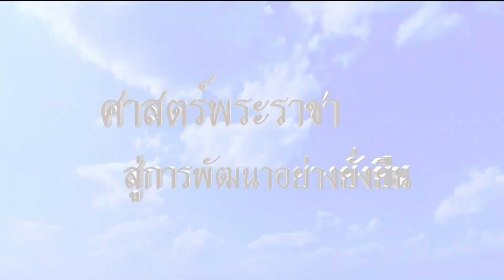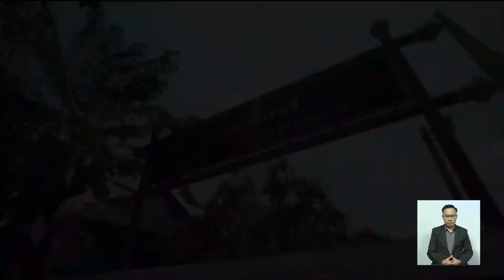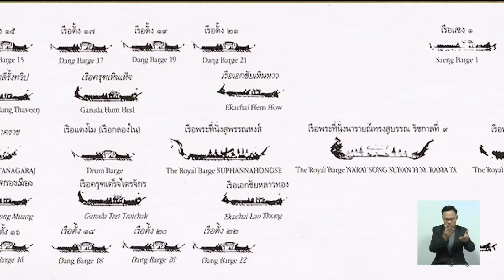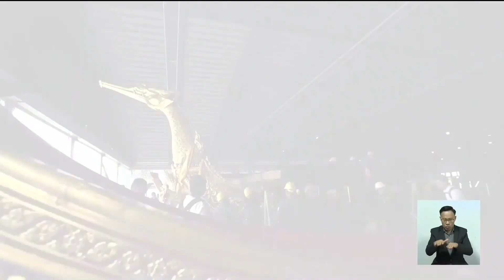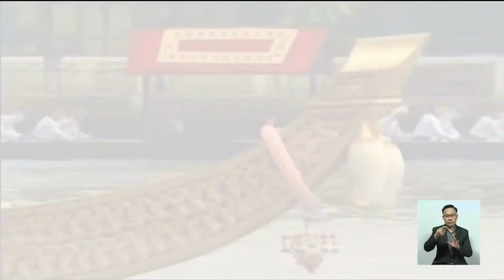ศาสตร์พระราชา สู่การพัฒนาอย่างยั่งยืน 31/05/2019